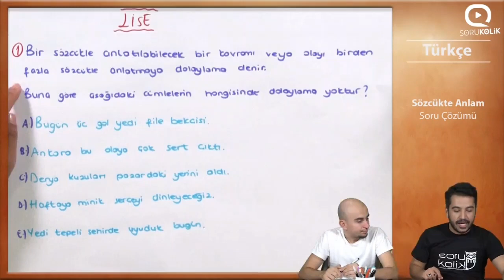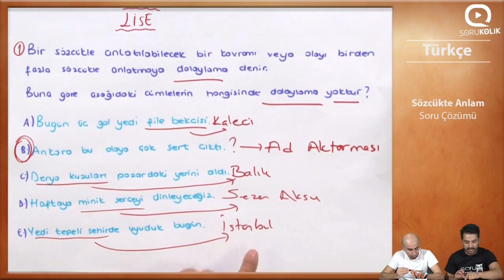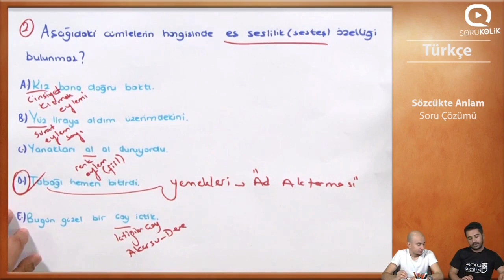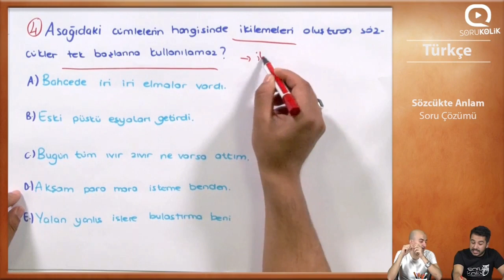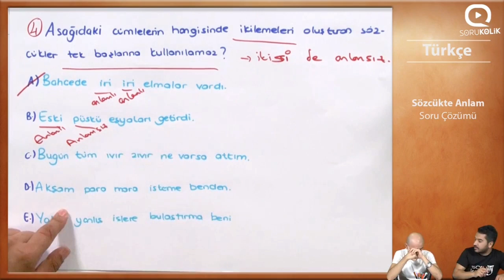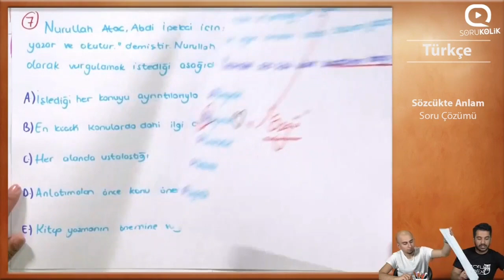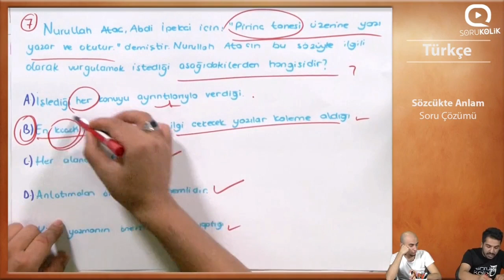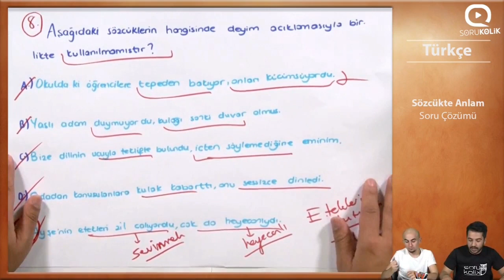KPSS - TÜRKÇE - Sözcükte Anlam Soru Çözümü 11.Kısım